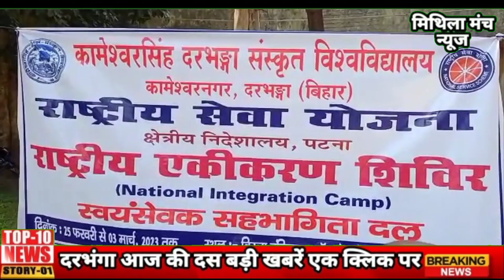Darbhanga की 10 बड़ी खबरें Darbhanga Top 10 News (24 फरवरी 2023)